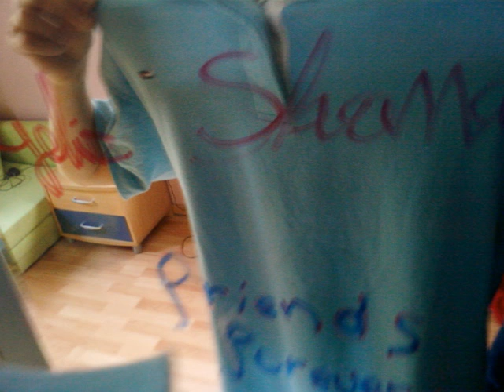shana & yelizz (2)